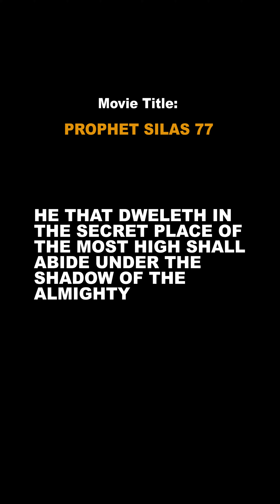See what EVIL Uncle did with the money a young man gave to him - Prophet Silas 77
Prophet Silas 77.. Evil Uncle's Plan